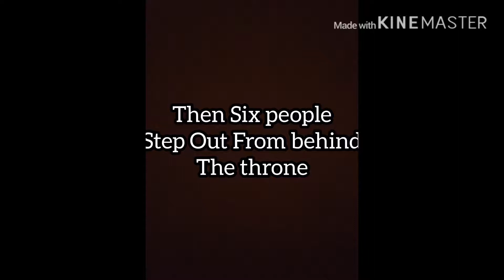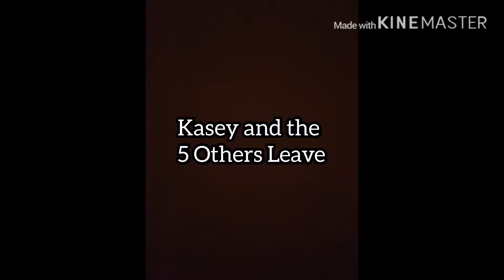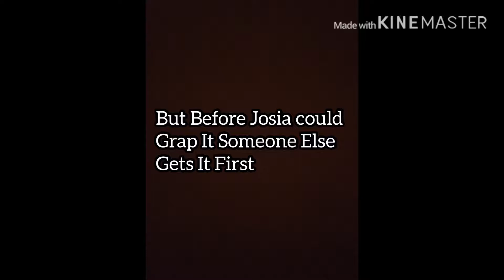Friend Mayhem Season 4 - Ep. 3 - The Red Shine Sprite